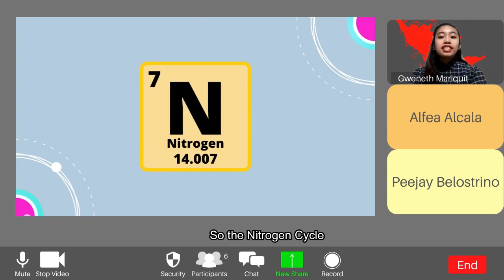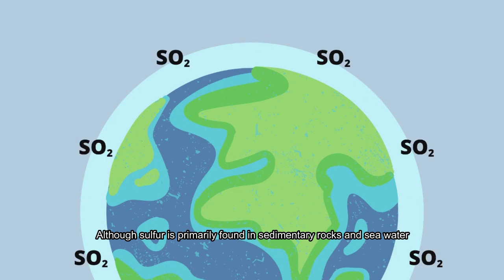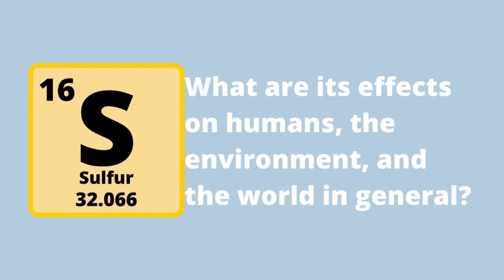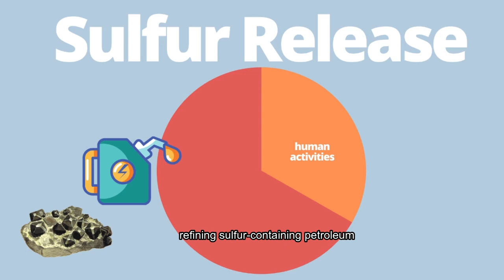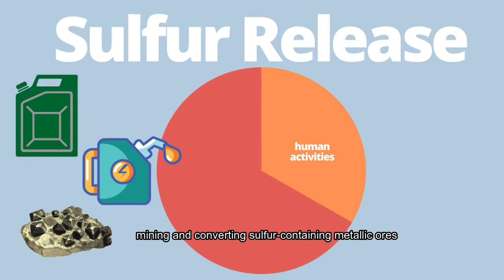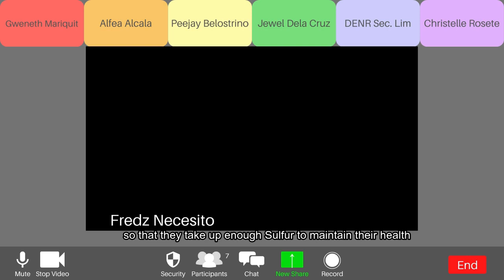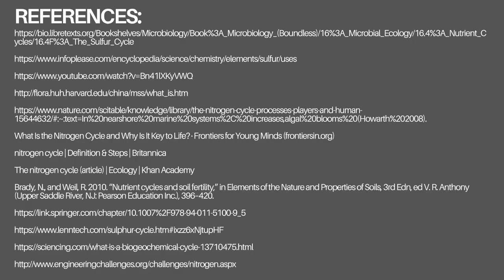Mapúa University GED110 INVASIVE? A Harmful Bloom: Anthropogenic Manipulations on Flora Environment.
We are amazed at the process by which our beautiful plants and flowers bloom. However, we have not noticed that these floras have been endangered by our own doings.

In this video, we will be talking about the "invasive" species that have been affecting our flora environment. And most importantly, the ways on how we can participate in saving them.

Produced by Group 4
Researchers:
ALCALA, Alfea Regina
BELOSTRINO, Patrick Jerome
DELA CRUZ, Christine Jewel
MARIQUIT, Gweneth Alyssa
NECESITO, Fredzgerald
TABANGCURA, Marc Stephen

Scriptwriters:
ALCALA, Alfea Regina
LIM, Dorothy Anne
MARIQUIT, Gweneth Alyssa
ROSETE, Christelle Joy

Template by: ALCALA, Alfea Regina

Video edited by:
MARIQUIT, Gweneth Alyssa
ALCALA, Alfea Regina

Subtitles by: MARIQUIT, Gweneth Alyssa